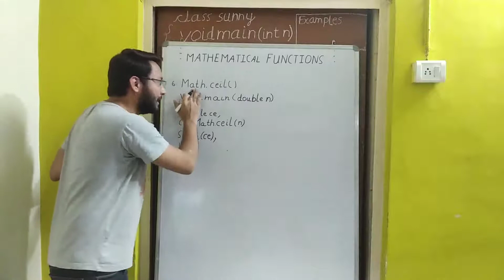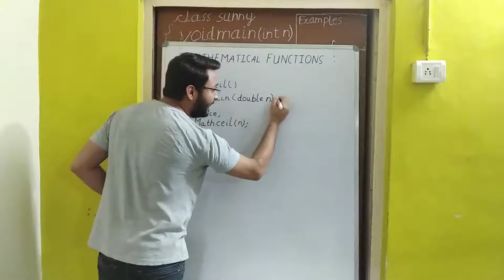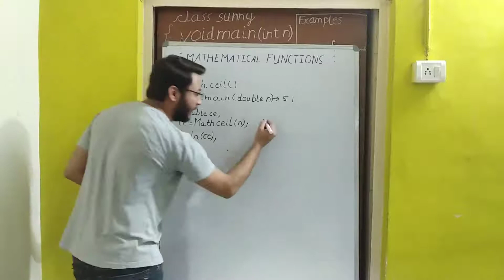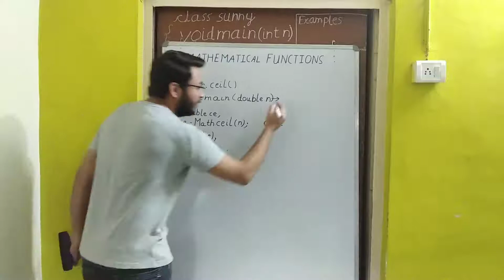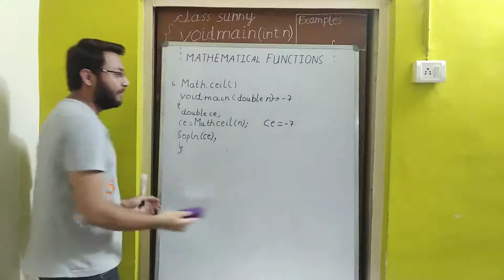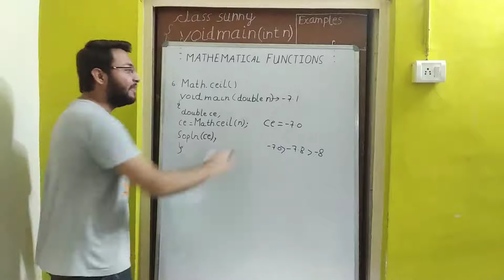Math.ceil() function in JAVA | ICSE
Understanding the usage of Math.ceil() in JAVA.
Math.ceil() function in JAVA returns the smallest (closest to negative infinity) double value that is greater than or equal to the argument and is equal to a mathematical integer. Special cases − If the argument value is already equal to a mathematical integer, then the result is the same as the argument. For example, Math.ceil(21.6) gives 22.0  . In this video we understand its usage in more detail with the help of several examples.

In case you have any doubt feel free to drop a comment, I will try my best to help you and solve your problem.
You can also reach me out on WhatsApp or by email.